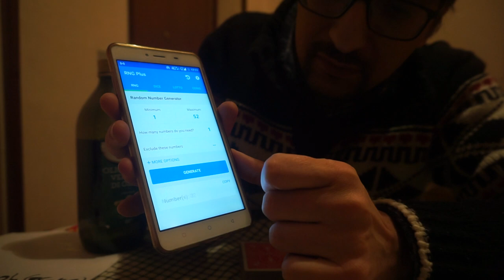THE MOST IMPRESSIVE A.C.A.A.N. EVER!!!(A.C.A.A.N. IMPRESSIONANTE 2021)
4 times in a row!
DID I FOOL YOU?
(2° video)